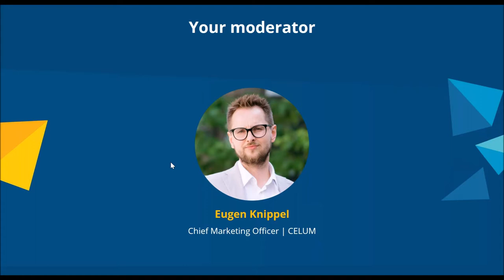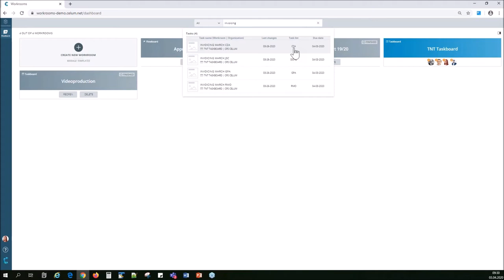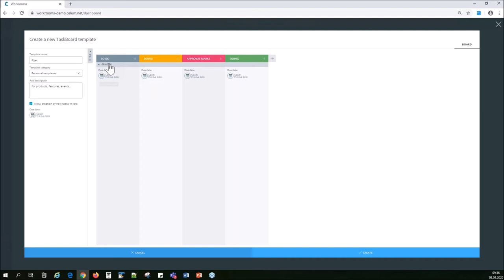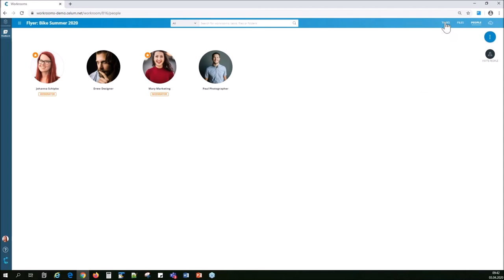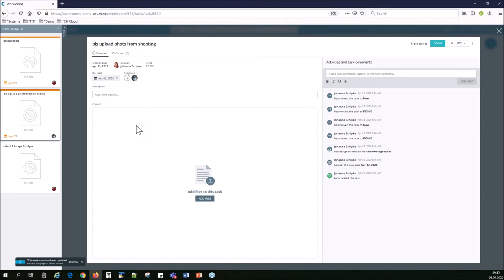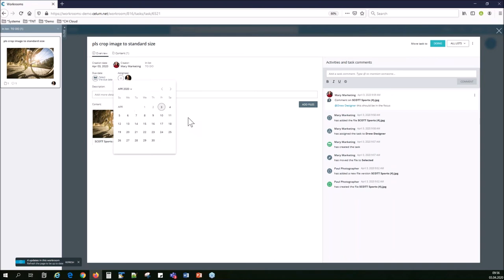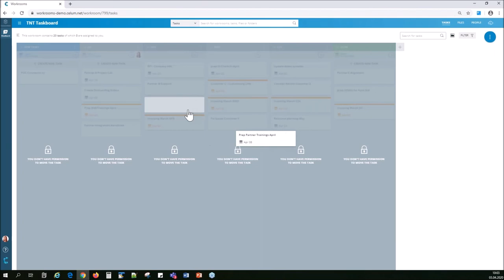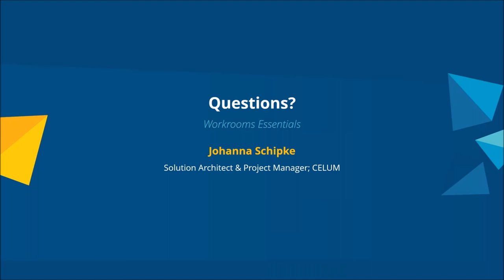Workrooms Essentials CELUMIUM2020 Masterclasses EN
Boost collaboration with smart task management and powerful content creation tools